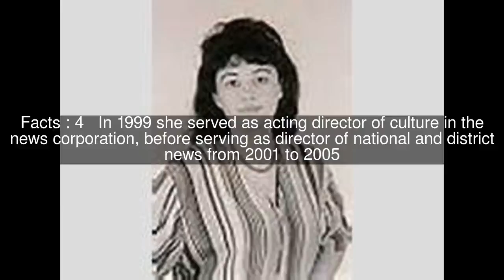Anne Aasheim Top #5 Facts